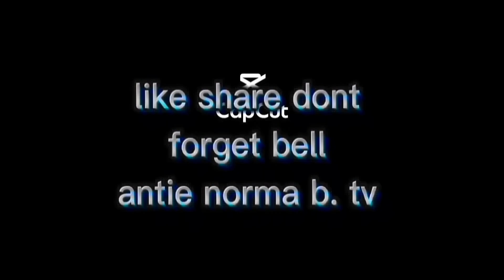bumiyahe at ito naganap#manila